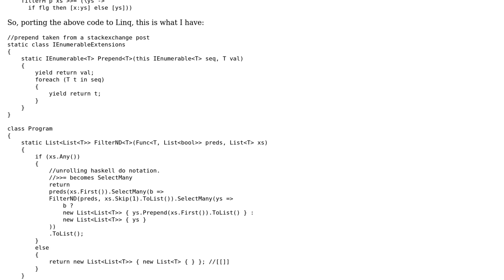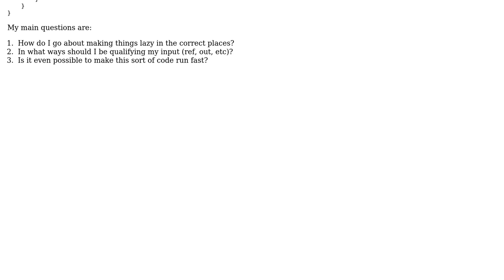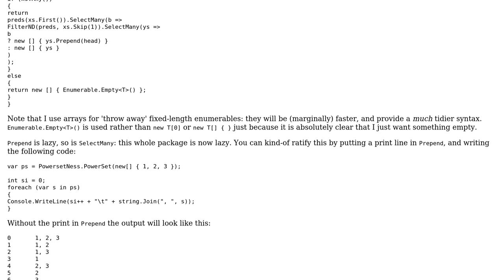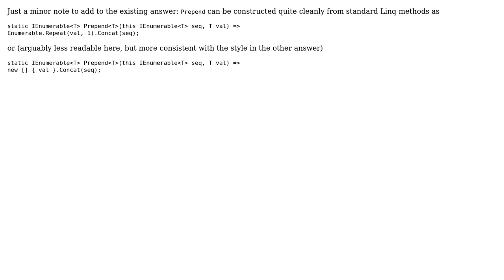Code Review: Porting functional programming code to Linq (2 Solutions!!)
Code Review: Porting functional programming code to Linq

With thanks & praise to God, and with thanks to the many people who have made this project possible! | Content (except music & images) licensed under CC BY-SA | Music | Images & others | With thanks to user YonedaIsLove user VisualMelon user Peter Taylor user Nkosi and the Stack Exchange Network Trademarks are property of their respective owners. You are responsible for your own actions.